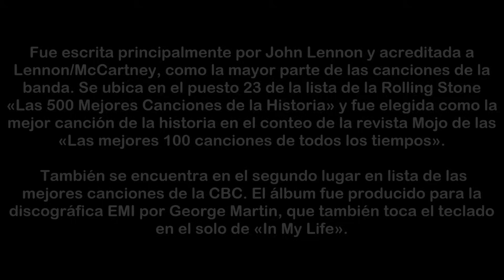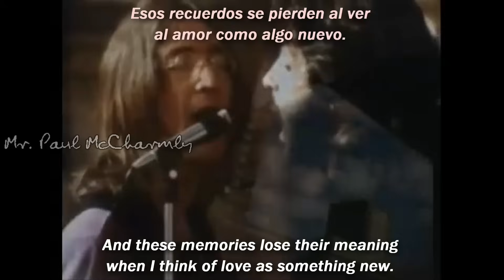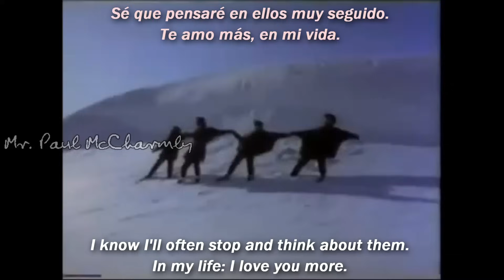The Beatles - In My Life (SUBTITULADA)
Hoy les traigo una canción más seria y reflexiva, esta canción siempre logra ponerme nostálgico, ¿a cuantos también los pone nostálgicos? De nuevo les quiero agradecer por su apoyo, cada día vamos creciendo más y eso me emociona mucho, espero estén todos bien y que se cuiden ☺

Psdt 1: créditos de la ilustración a quien pertenezca uwu
Psdt 2: créditos del video al difunto canal de mi pana 😔👊🏻

⚪-IMPORTANTE-⚪
NO puedo usar las canciones originales por Copyright, por lo que tengo que usar covers, versiones en vivo, tomas no utilizadas o remixes no profesionales.

“Según Lennon, los orígenes de la canción se pueden encontrar cuando el periodista Inglés Kenneth Akksop hizo una observación de que Lennon debería escribir canciones acerca de su infancia.
Después, Lennon escribió la canción en forma de un largo poema evocando su infancia. La versión original de la letra estaba basada en una ruta de autobús que tomaba en Liverpool, nombrando varios sitios que él veía a lo largo del camino, incluyendo Penny Lane y Strawberry Field.
Sin embargo, Lennon consideró que era «ridículo» llamándola: «La versión más aburrida del viaje en autobús que hice en mis vacaciones», volvió a trabajar la letra, reemplazando los recuerdos específicos con una meditación generalizada sobre su pasado. «Muy pocas líneas» de la versión original se mantuvieron en la canción. Según los amigos de Lennon y el biógrafo y amigo Peter Shotton, las líneas Some (friends) are dead and some are living. In my life I've loved them all («Algunos [amigos] están muertos y algunos vivos. En mi vida los amé a todos») se refieren a Stuart Sutcliffe, quien murió en 1962, y al propio Shotton.
La música la terminó con Paul McCartney. Lennon dijo que la contribución de McCartney fue la armonía de los ocho compases centrales o sección del puente musical de la canción (aunque esa es la parte en la que el productor George Martin toca el solo de teclado).
Créditos
• John Lennon — voz principal, guitarra rítmica (Fender Stratocaster).
• Paul McCartney — armonía vocal, bajo (Höfner 500/1 63').
• George Harrison — armonía vocal, guitarra líder (Fender Stratocaster).
• Ringo Starr — batería (Ludwig Super Classic), pandereta.
• George Martin — piano (Challen Piano) grabado con el método "Half Speed".

-Mr. Paul McCharmly